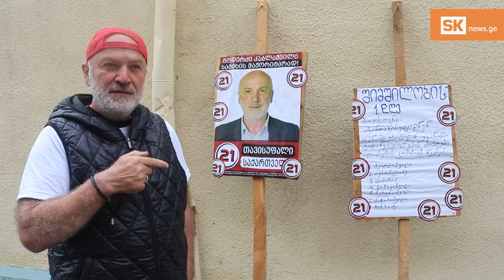გოდერძი კუბლაშვილმა შიმშილობა დაიწყო